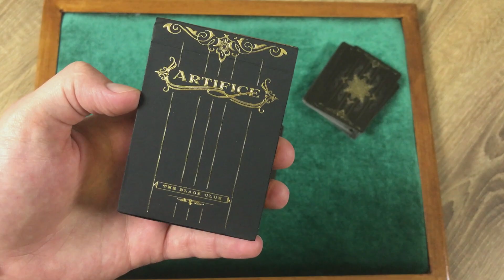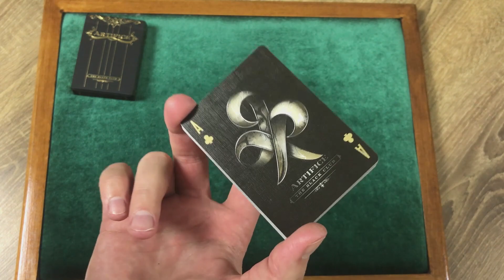ЭТО САМЫЙ ЧИСТЫЙ ФОКУС С КАРТАМИ!СЕКРЕТ И ОБУЧЕНИЕ The best secrets of card tricks are always No...